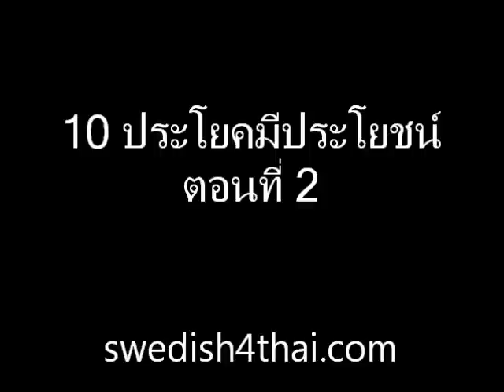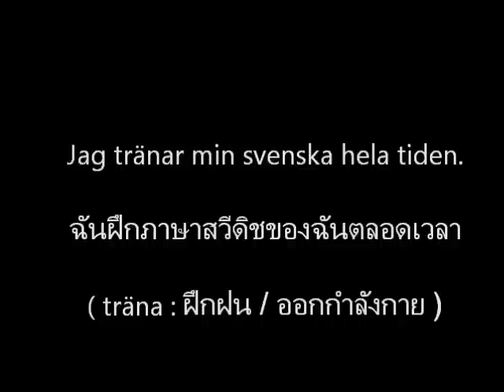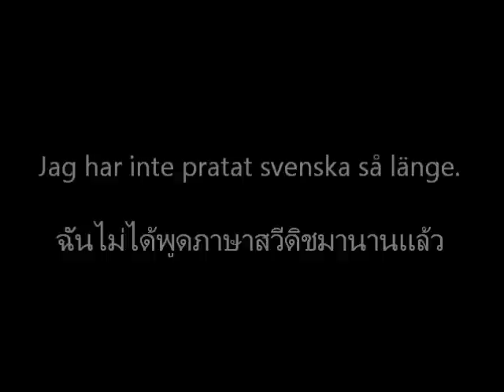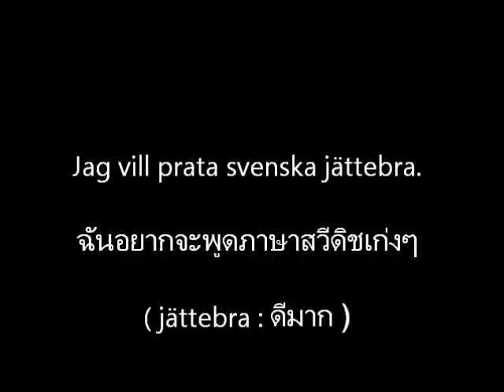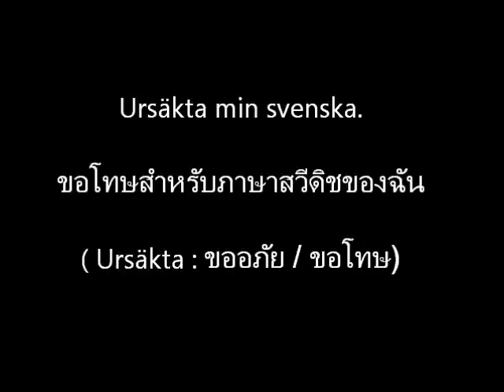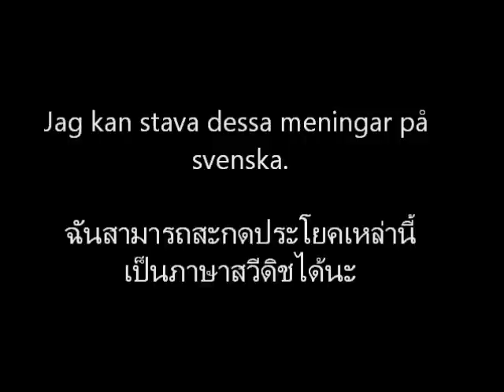‎10 ประโยคมีประโยชน์ (สวีดิช) ตอน 2